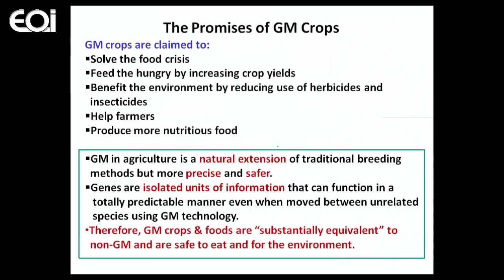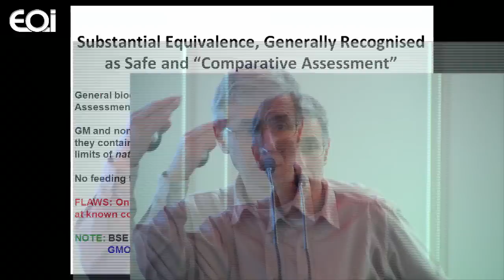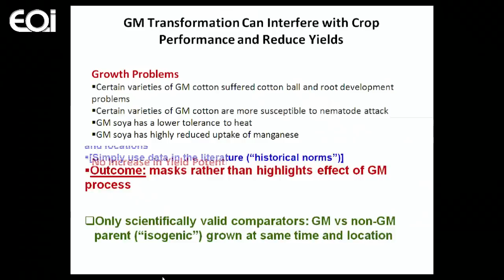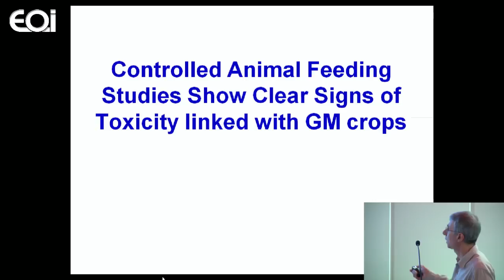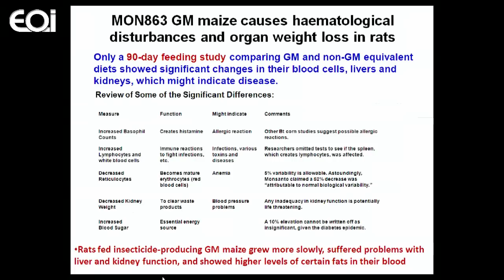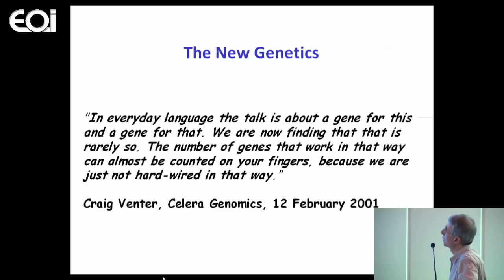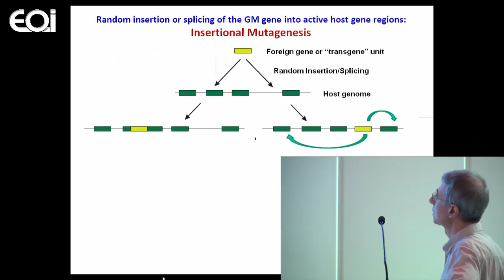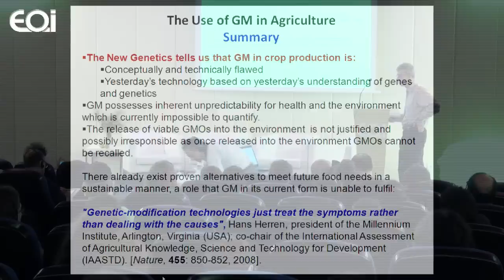Transgénicos: perspectiva génética moderna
Jornadas Científicas Internacionales sobre Transgénicos ''Los transgénicos en el ámbito científico, agrícola, medioambiental y de la salud''
Michael Antoniou
Grupo de expresión génica y terapia. King's College London School of Medicine. Departamento de genética molecular y médica.